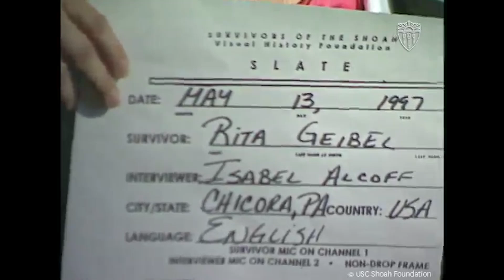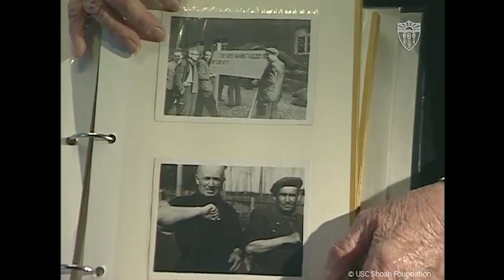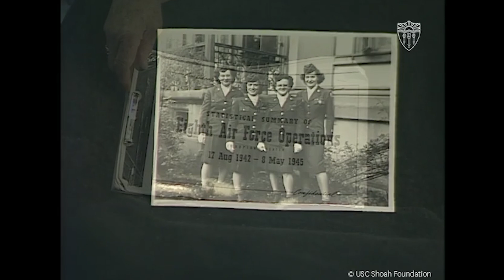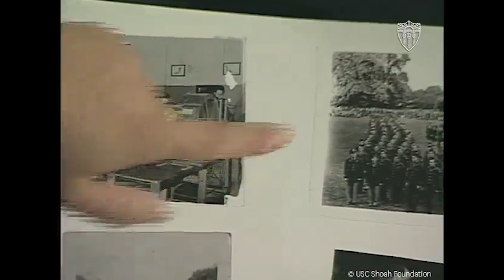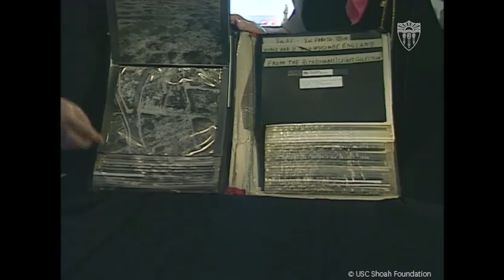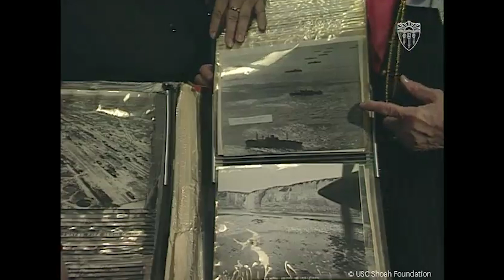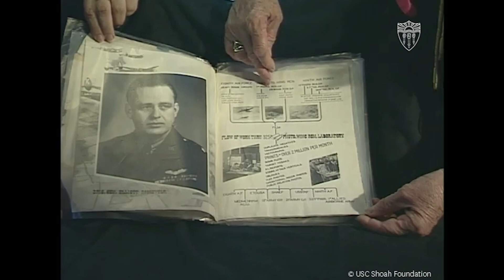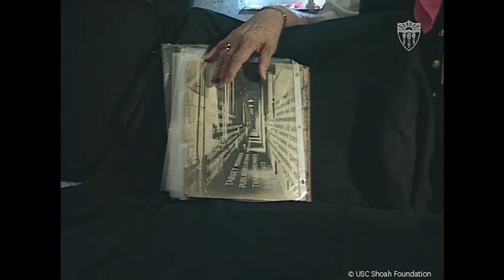“They don’t recognize the women” | WWII Liberator | Women’s History Month | USC Shoah Foundation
For Women’s History Month, USC Shoah Foundation shares a compelling interview with World War II veteran, Rita Geibel. In her testimony, Rita discusses her experience as a woman in the military.

“Even today, they don’t recognize the women. […] Women were never in the service like this. This is the first time, and we made history.”

March is Women's History Month in the United States.